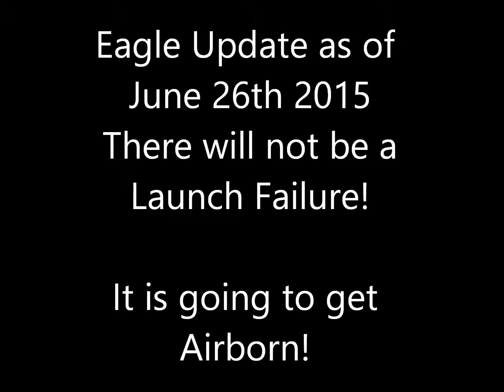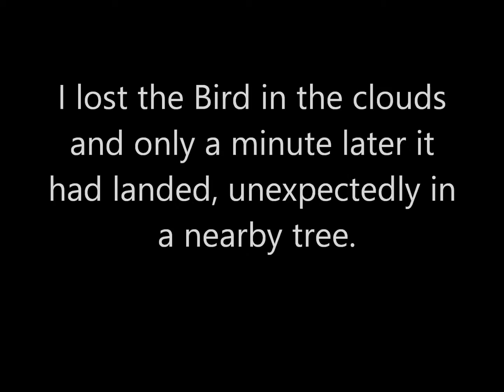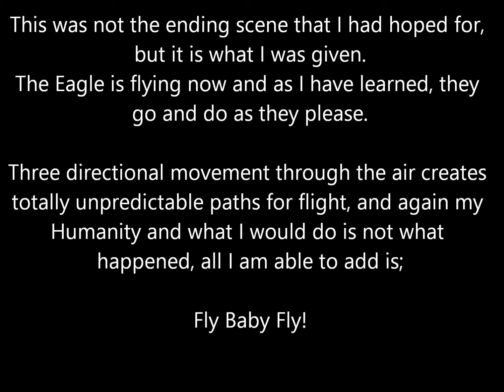Eagle Update to June 26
This is the final installment of the series. The opportunities to film the young Eagle in flight are few and unpredictably far between. We were lucky enough to have captured many incredible moments and those moments present an amazing story. Thank you for enjoying them with me.